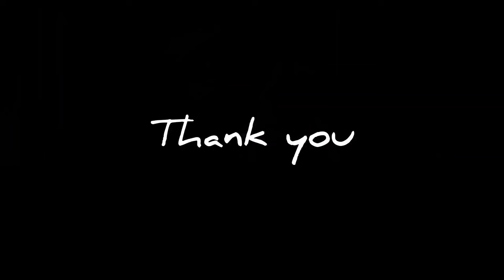ആദ്യരാത്രിയിലാ അറിയുന്നെ കെട്ടിയ പെണ്ണ് Lesbian ആണെന്ന്😢😢🤣🤣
Lesbian ആണെന്ന് കെട്ടിക്കഴിഞ്ഞപ്പോഴാ അറിയുന്നേ
Cast
Ajoobsha
Maluz
Camera
Prithvi
Malayalam new shortfilm
Malayalam comedy shortfilm
Malayalam new webseries